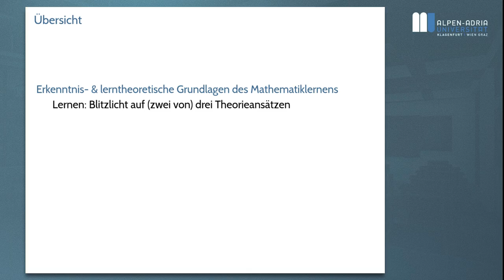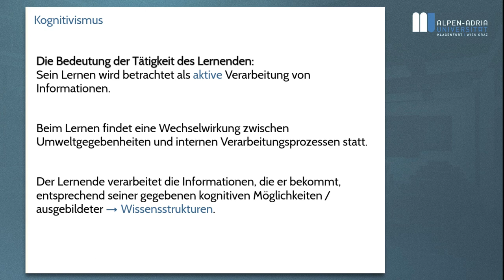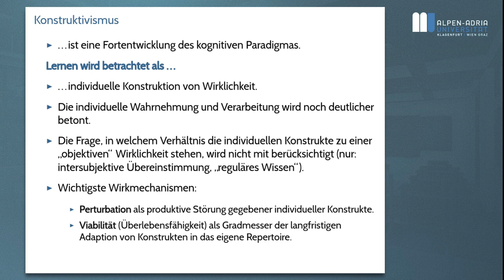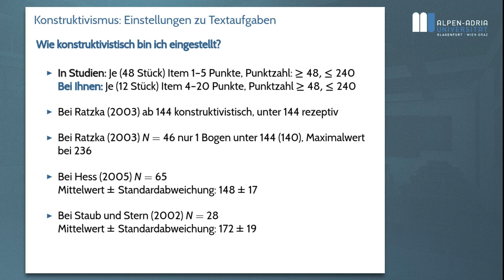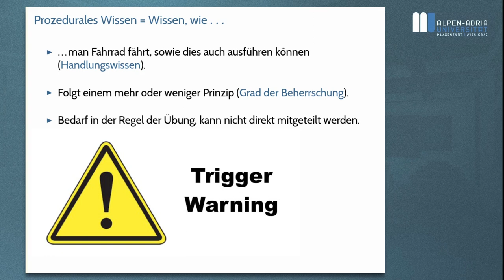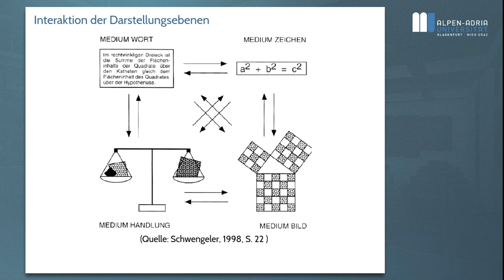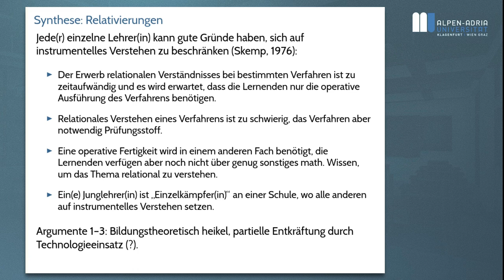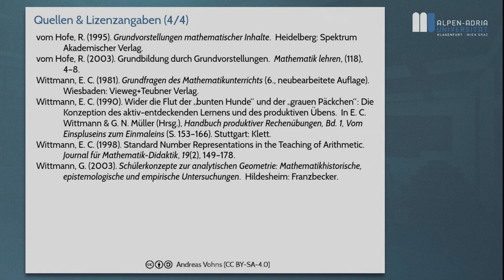Grundfragen des Mathematikunterrichts (2018S), Lektion 2: Lernen, Wissen, Verstehen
Dies ist ein interaktives Video.

Thema: Lerntheorien: Kognitivismus, Konstruktivismus, Wissensarten, Wissensrepräsentation, Verstehensarten